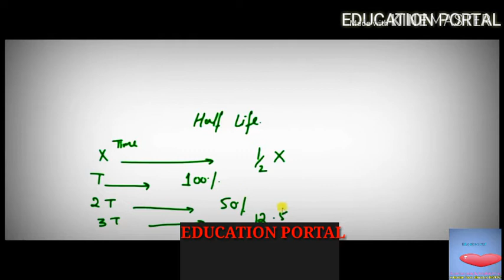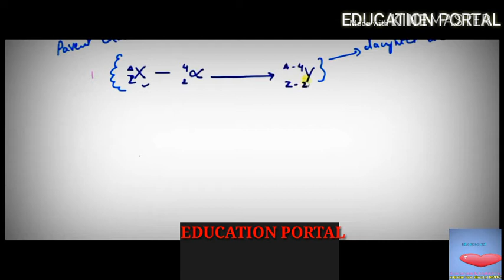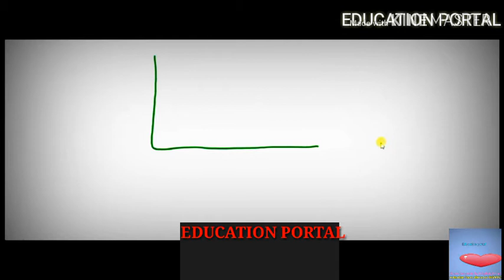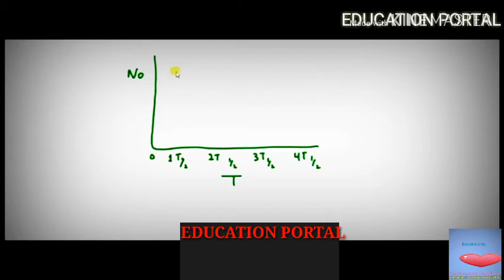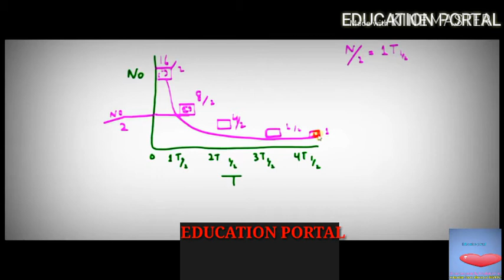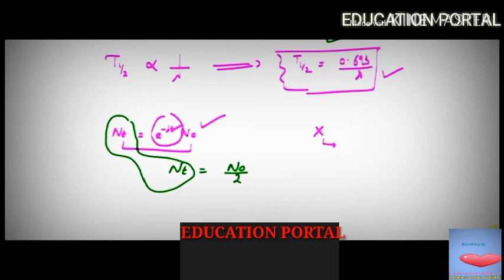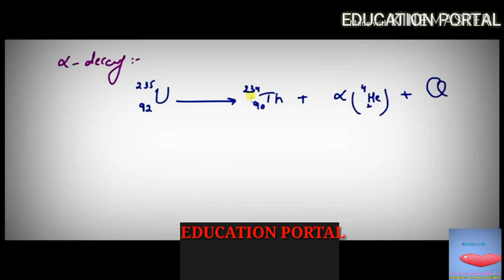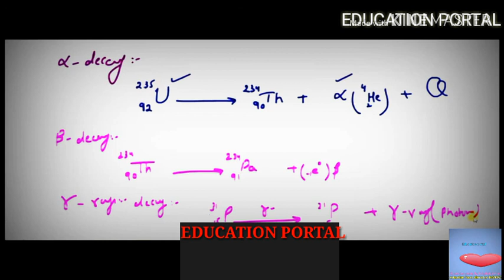Half Life || Concept of Half Life ||Physics Hindi Urdu||MDCAT NUMS ETEA AKU NEET AIIMS JEE FSC CBSE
In this video education portal by HAMMAD Khan will teach you the most important Topic of Nuclear Physics Which is Half Life Period of an Element  Chemistry Which is Half Life Period in Hindi and urdu
Nuclear Chemistry lecture Half Life Period Hindi Urdu Nuclear Chemistry Hindi Urdu Lecture Half Life Period
CBSE nuclear chemistry CBSE Nuclear Physics Chemistry
CBSE Nuclear Chemistry Hindi Urdu
KVPY NUCLEAR CHEMISTRY AND PHYSICS HALF LIFE PERIOD HINDI URDU
Nuclear Chemistry Hindi Urdu Half Life Period
Nuclear Chemistry Half Life Period Hindi Urdu
CBSE KVPY NCERT nuclear Physics and Chemistry Half Life Period Hindi Urdu
Physics Lecture Half Life Period Hindi Urdu
Physics Lecture Half Life Period Urdu Hindi
MDCAT ETEA CBSE NUMS AIIMS NCERT NCERT ETEA ECAT lectures Half Life Period Physics Lecture
Half-life (symbol t1⁄2) is the time required for a quantity to reduce to half its initial value. The term is commonly used in nuclear physics to describe how quickly unstable atoms undergo, or how long stable atoms survive, radioactive decay. The term is also used more generally to characterize any type of exponential or non-exponential decay. For example, the medical sciences refer to the biological half-life of drugs and other chemicals in the human body. The converse of half-life is doubling time.

The original term, half-life period, dating to Ernest Rutherford's discovery of the principle in 1907, was shortened to half-life in the early 1950s.[1] Rutherford applied the principle of a radioactive element's half-life to studies of age determination of rocks by measuring the decay period of radium to lead-206.

Half-life is constant over the lifetime of an exponentially decaying quantity, and it is a characteristic unit for the exponential decay equation. The accompanying table shows the reduction of a quantity as a function of the number of half-lives elapsed.
The term "half-life" is almost exclusively used for decay processes that are exponential (such as radioactive decay or the other examples above), or approximately exponential (such as biological half-life discussed below). In a decay process that is not even close to exponential, the half-life will change dramatically while the decay is happening. In this situation it is generally uncommon to talk about half-life in the first place, but sometimes people will describe the decay in terms of its "first half-life", "second half-life", etc., where the first half-life is defined as the time required for decay from the initial value to 50%, the second half-life is from 50% to 25%, and so on. HALF LIFE TOPIC PHYSICS HINDI URDU MDCAT ECAT ETEA JEE NEET AIIMS NUMS NCERT KVPY CBSE FSC BSC PHYSICS LECTURE HALF LIFE Nuclear Chemistry Chemistry biological half-life or elimination half-life is the time it takes for a substance (drug, radioactive nuclide, or other) to lose one-half of its pharmacologic, physiologic, or radiological activity. In a medical context, the half-life may also describe the time that it takes for the concentration of a substance in blood plasma to reach one-half of its steady-state value (the "plasma half-life").

The relationship between the biological and plasma half-lives of a substance can be complex, due to factors including accumulation in tissues, active metabolites, and receptor interactions.[6]

While a radioactive isotope decays almost perfectly according to so-called "first order kinetics" where the rate constant is a fixed number, the elimination of a substance from a living organism usually follows more complex chemical kinetics.

For example, the biological half-life of water in a human being is about 9 to 10 days,[7] though this can be altered by behavior and various other conditions. The biological half-life of caesium in human beings is between one and four months.

The concept of a half-life has also been utilized for pesticides in plants,[8] and certain authors maintain that pesticide risk and impact assessment models rely on and are sensitive to information describing dissipation from plants N0 is the initial quantity of the substance that will dec